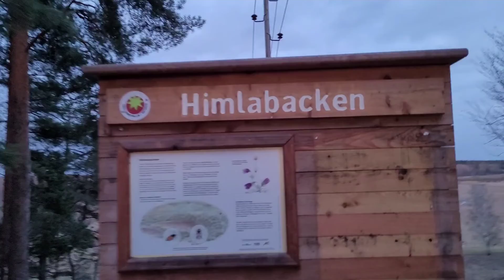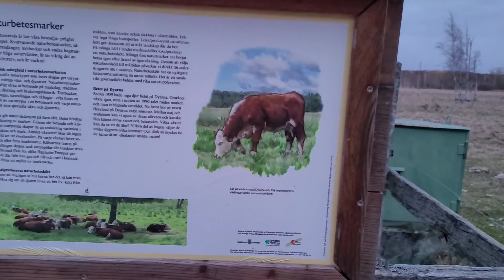Just a Short Walk